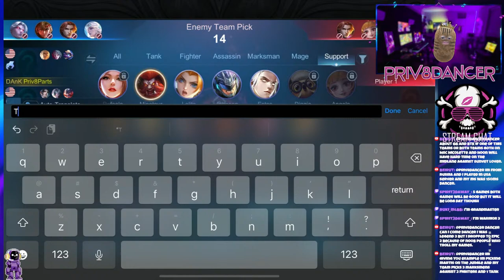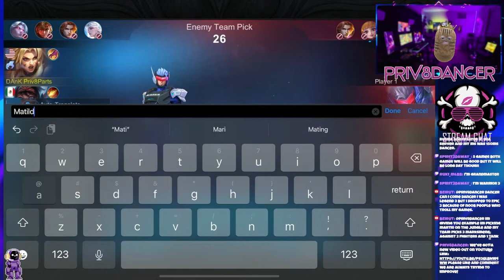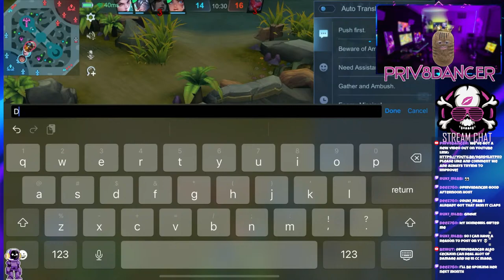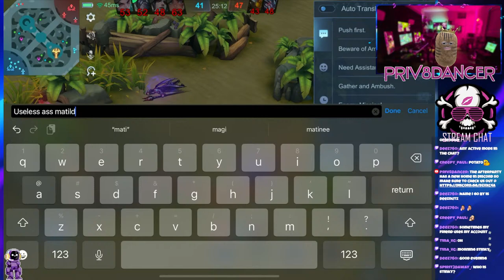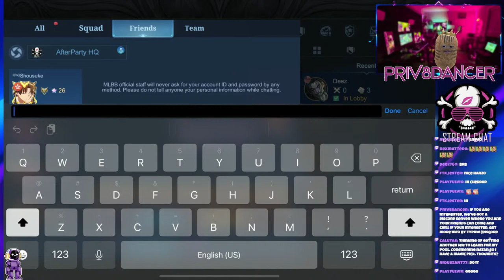🔴 LIVE | NA Caster | HUGE NACT Matches this weekend | RG